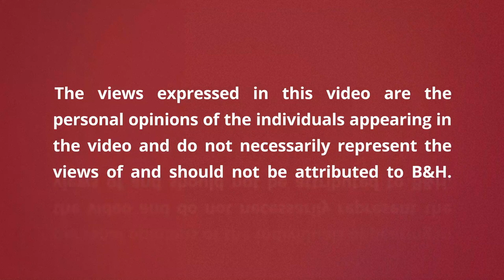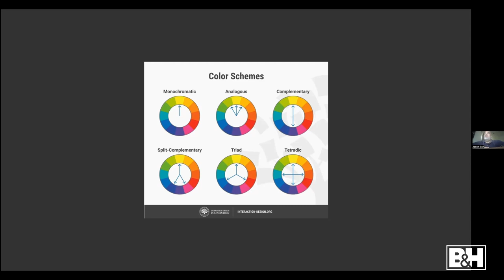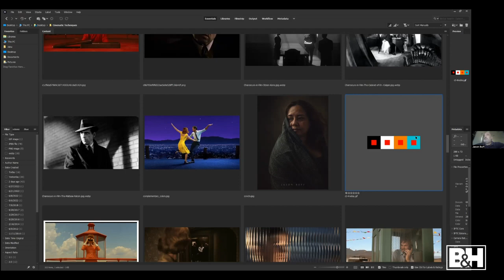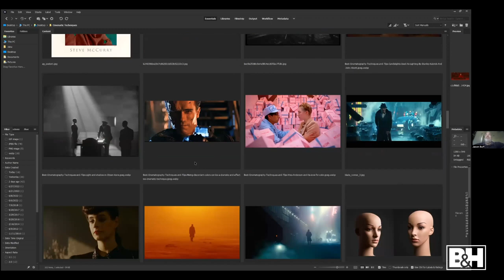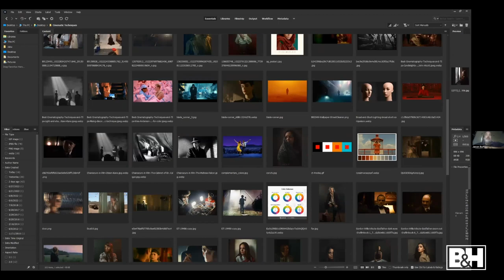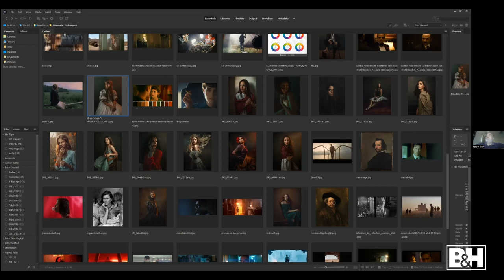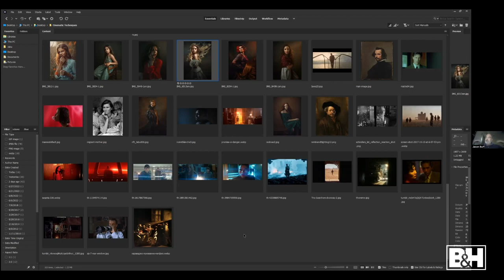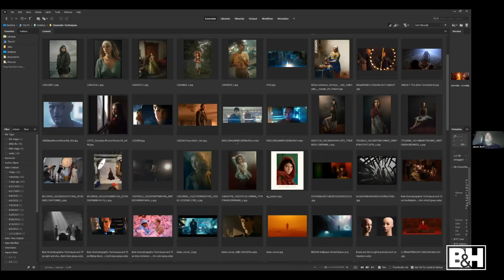Combining Cinematic and Photographic Techniques with Jason Buff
Creating dramatic images using both cinematic and photographic techniques. Jason will discuss ways to light taking advantage of using different kinds of lighting and camera techniques to combine the best of both worlds. He will also discuss the use of constant lighting mixed with flash, and the ability to be flexible with flash and constant light to achieve different looks.

Similar videos on storytelling:
-Telling Stories Using Light with Joe McNally | Portrait Photography Lighting
-Modern Fine Art Portraiture Inspired by the Old Masters | B&H Event Space
-Sapna Reddy: How To Effectively Communicate Through Photography

0:00 Intro
3:54 Jason's background
6:53 How photography is used as storytelling
12:33 Lighting
21:56 Color
26:53 Images that tells a story
27:38 Colored lights and gels
39:21 How the story comes out of the images
43:57 How to direct the story for your image
48:35 Jason's approach
53:26 What to do when the idea doesn't go your way
59:02 Final thoughts